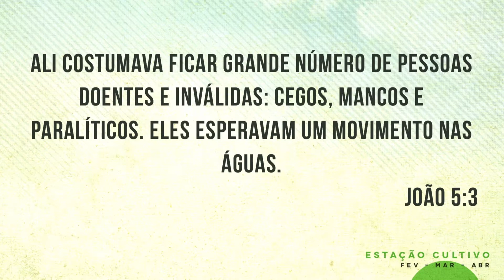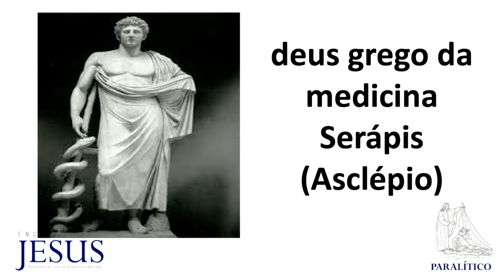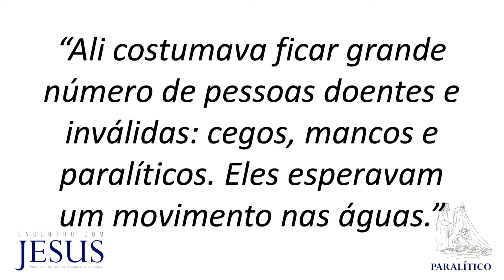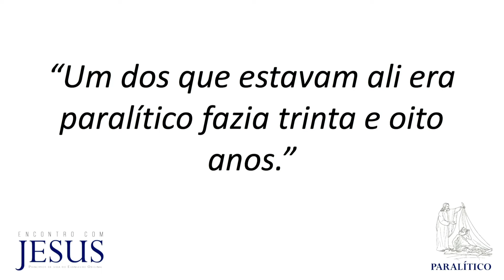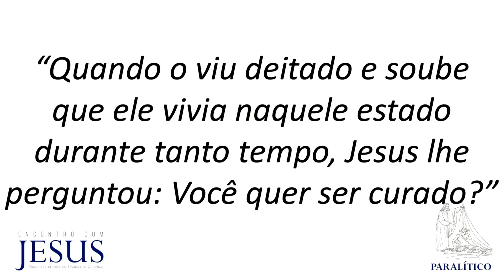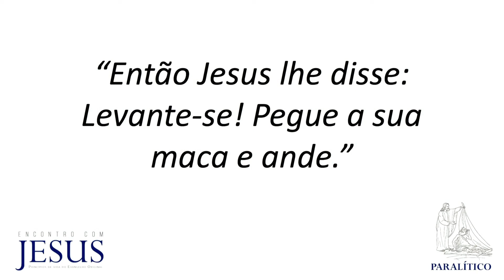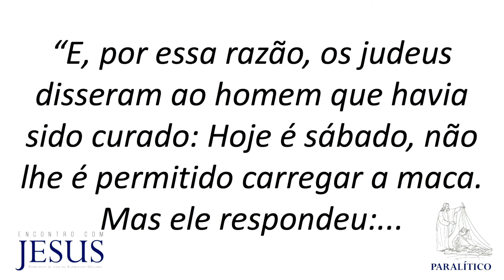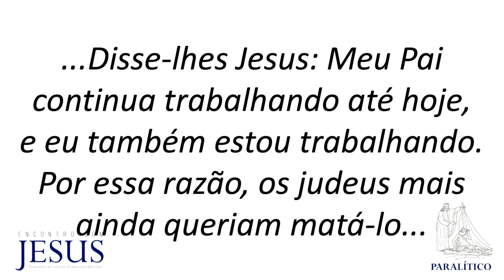O encontro do paralítico com Jesus | Série "Encontros com Jesus" | pr. Joelson Pereira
Assista a mensagem ministrada pelo pastor Joelson Pereira no dia 1 de março de 2020 no Espaço Sibapa.